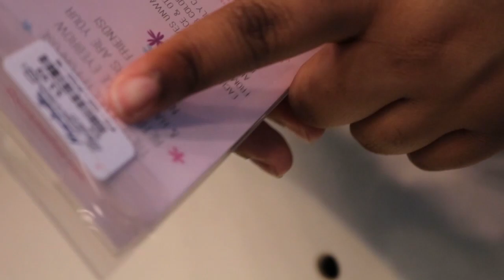SHAVING ME FACE🪒 | DERMAPLANING | GIVEAWAY! 🎁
2. Comment your Instagram handle.
3. Head over to Instagram and follow me there.

Giveaway winner will be announced in next week's video and on Instagram!

Graphics Done By Me!!!

(Free Beat No Tags) Rap instrumental x 80’s R&B Sample Type Beat ~ 'POML' (Prod Will Phillips)